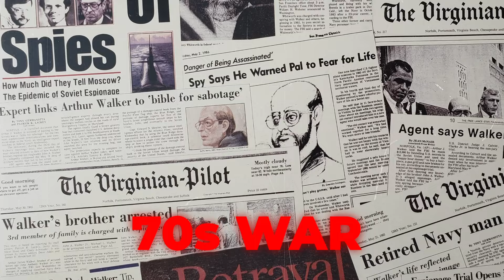The Most Shocking Betrayals That Altered The Course of History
Who can forget the time Marcus Brutus plotted against his own friend?!
From leaking state secrets to royal backstabs,
people have made decisions that go way beyond letting down their buddies.We're talking deep betrayals of comrades and country.
These are some of the most shocking betrayals,
that altered the course of history.

In today's video we look at history, betrayals, most infamous betrayals in history, infamous betrayals in history, random history shocking betrayals of iconic leaders, worst betrayals in history, history of the world, history documentary.